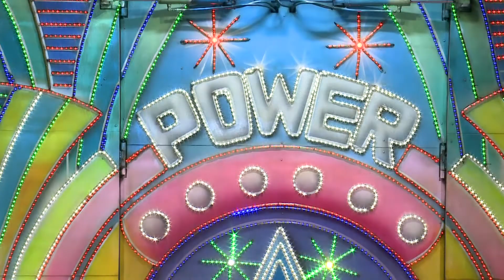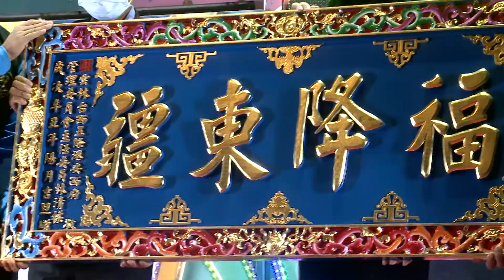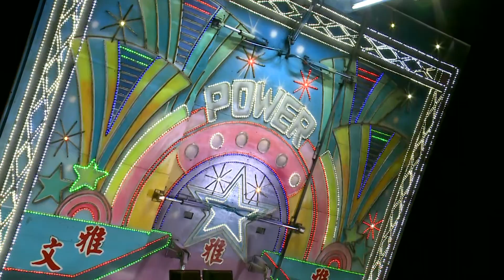太麻里鄉進安宮入火安座圓滿舉行慶典平安宴全紀錄